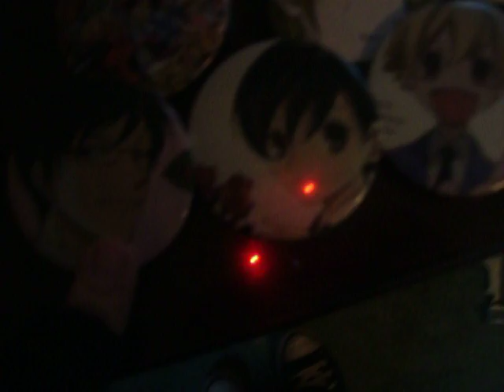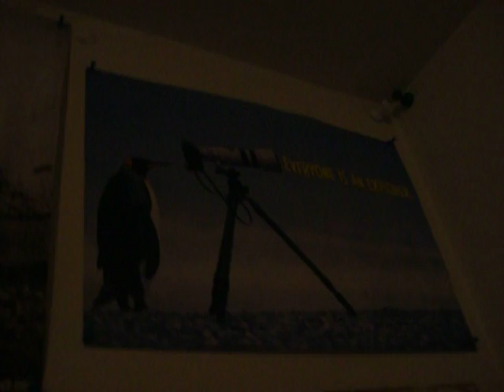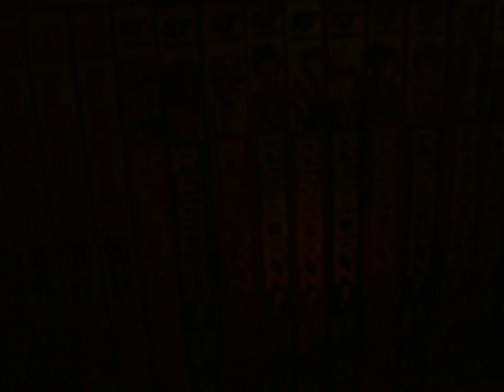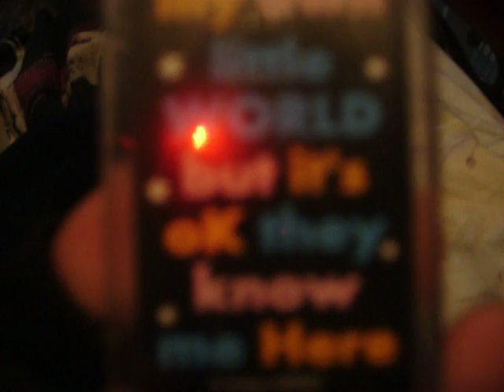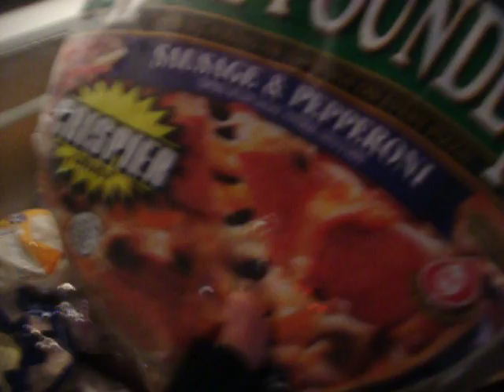Tour of my Anime Room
well my friend Giotto wanted to see what my room looks like and what i was wearing before i left for the wedding so here it is

sorry it's in two/three parts my camera Died  -.-" that and my room does not have the best lighting as well so sorry about that too
Oh how i hate my camera but it get's the job done so i guess i can live with it. for nowz